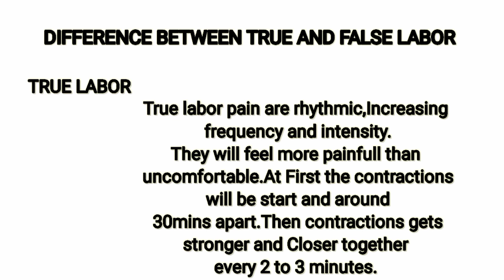Difference between True and false labor